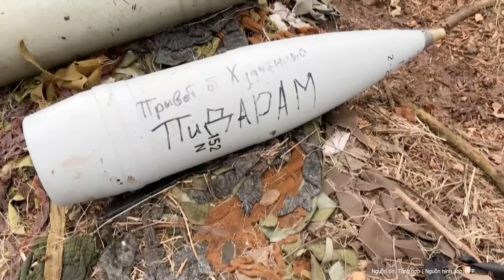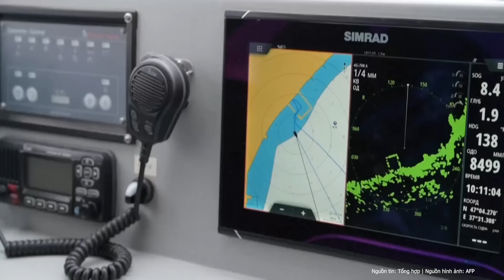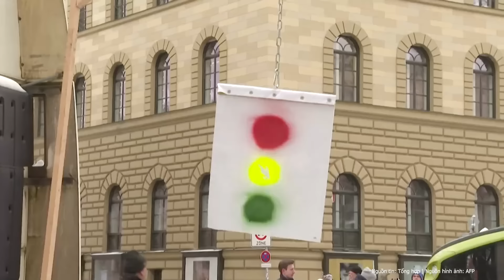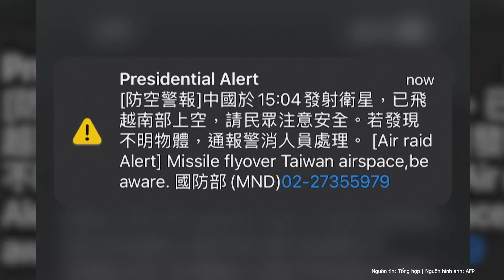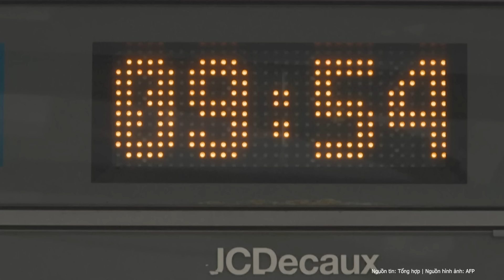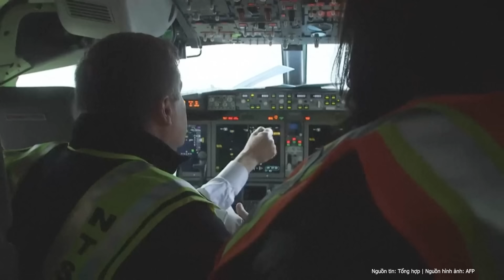Ukraine sẽ sớm nhận được “công thức hòa bình” của Mỹ và NATO, buộc phải đàm phán với Nga?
Giữa tháng 12/2023, cuộc họp bí mật giữa Mỹ và các đồng minh phương Tây về “công thức hòa bình” dành cho Ukraine đã diễn ra vào tại Ả Rập Xê Út. Tuy nhiên, vì lý do bảo mật, tới thời điểm hiện tại cuộc họp trên mới được công bố.